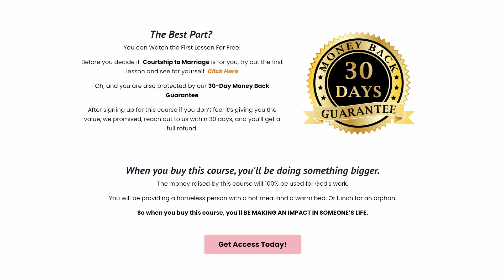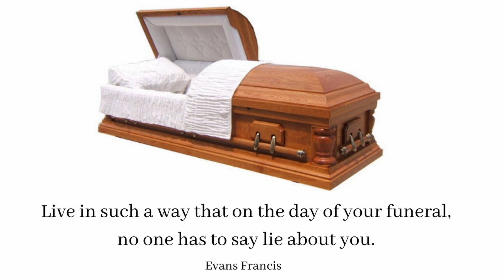Why Following Jesus Is Difficult - Prophetic Time with Evans Francis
Feel free to get in touch via WhatsApp my WhatsApp number [Do not call on the number]

Get Your Free Copy of Biblical Courtship, Choose wisely & Why Pain?

Download Evans Francis app available at Google play store and App store.